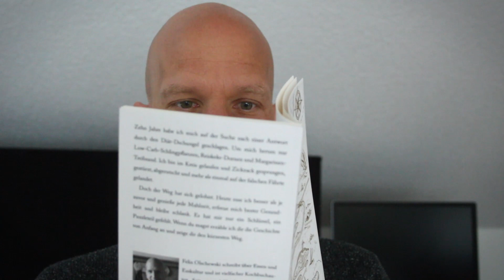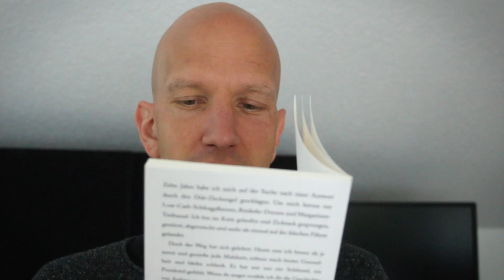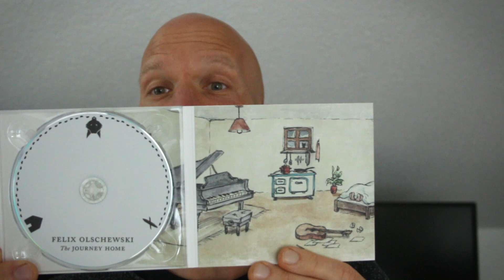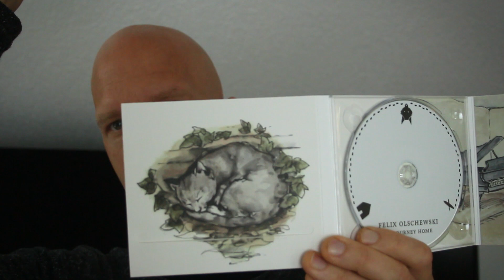Neues Urgeschmack-Buch: Einfach abnehmen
EINFACH ABNEHMEN

Oder unterstütze diesen Kanal durch den Kauf eines meiner Bücher:
Einfach kochen - Methoden und Rezepte
Einfach essen - die beste Ernährung für mich
Das Urgeschmack-Kochbuch
Das Urgeschmack-Dessertbuch
Urgeschmack Einstieg

Mikrofon: Rodelink Filmmaker Kit

Bei Urgeschmack geht es um Essen und Esskultur. Alles von Abnehmen über Genießen bis Zunehmen - und mehr, wie zum Beispiel die Paläo-Diät bzw. Steinzeiternährung sowie LowCarb und LCHF.